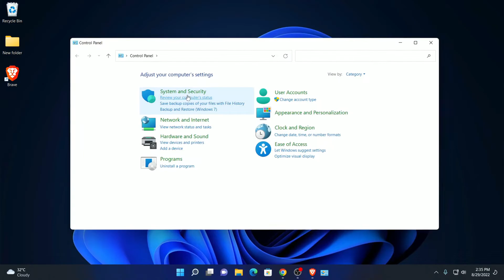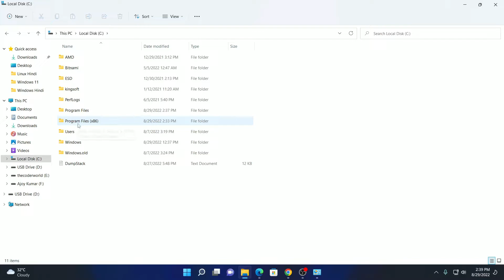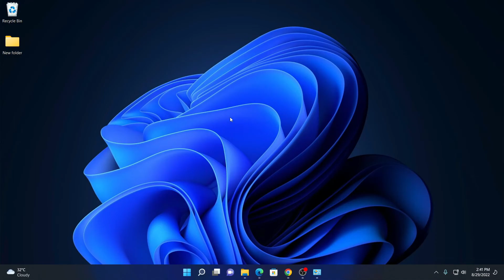How to Uninstall Brave Browser on Windows 11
In this video, we are going to learn How to Uninstall Brave Browser on Windows 11. If you want to completely remove/uninstall Brave Browser from your Windows 11 PC, then this video is for you.